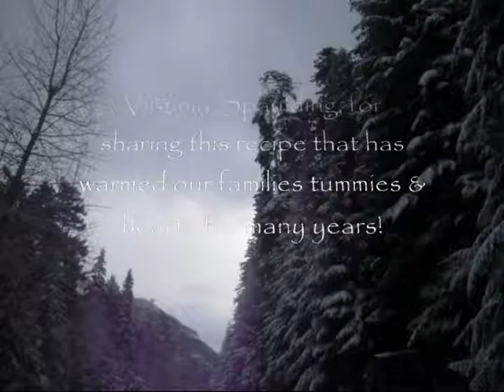Grandma's Homemade Vegetable Soup